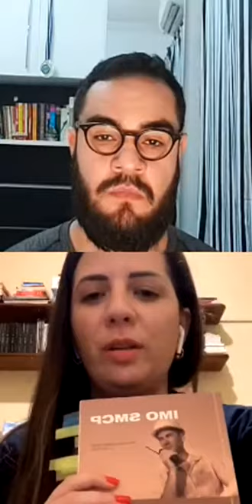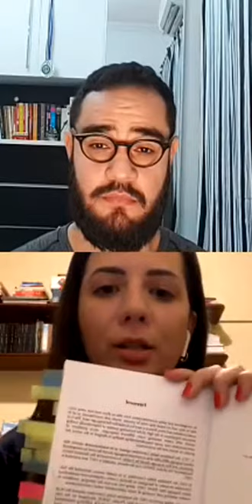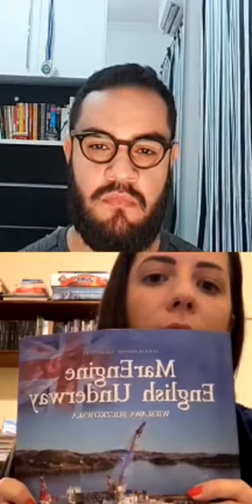Live Merchantalks Parte 2 - Entrevistada sobre inglês marítimo e mercado de LNG.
Continuação dessa live super legal!